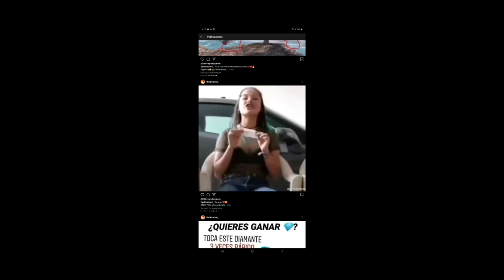Barbie y Thedonato seran PADRRES | Se Casaran? La Nueva pareja de Youtube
Barbie Quiere El Anillo de THEDONATO | Se Casaran? La Nueva pareja de Youtube?